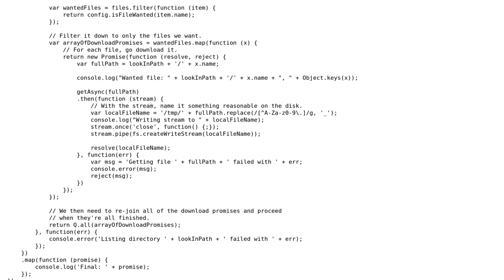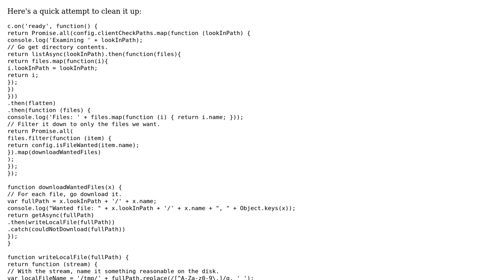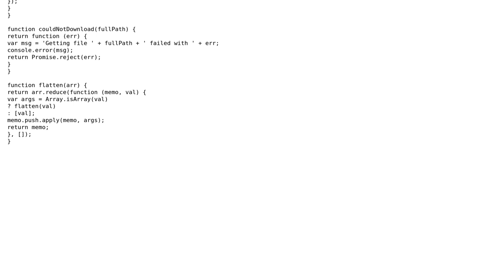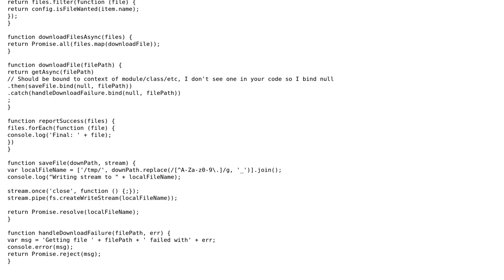Promises turning into pyramids (2 Solutions!!)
Promises turning into pyramids